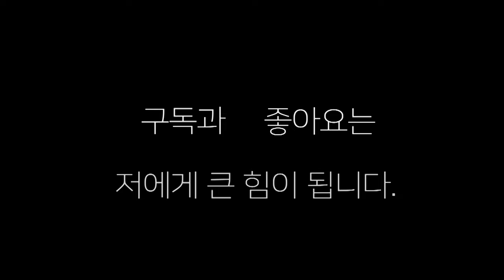제1회 제이나인 프로모션 생활복싱[20대부 난타전에 미친 체력들]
제이나인 생활복싱대회 20대부의 난타전에 미친 체력들 장난이 아니네